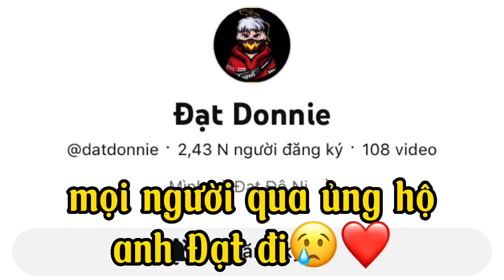Mọi người thi kết quả sao rồi?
© Bản quyền thuộc về Thành Tizi